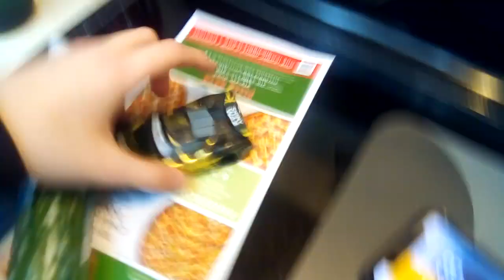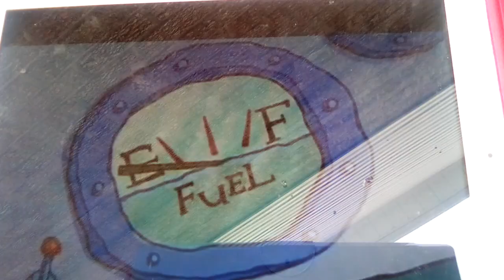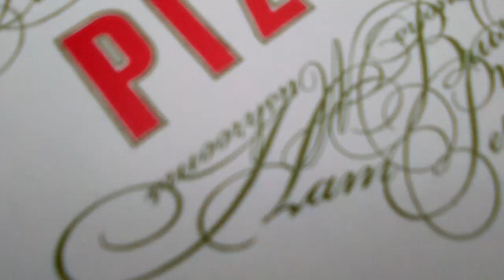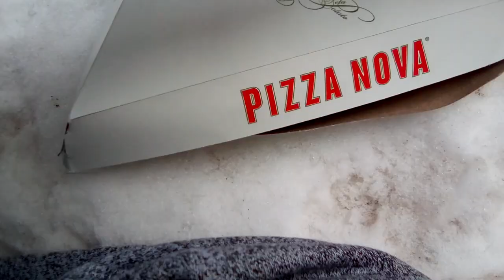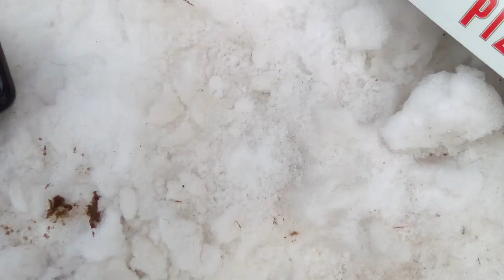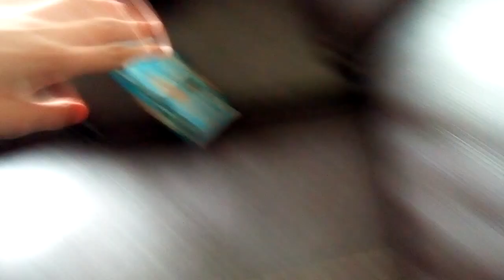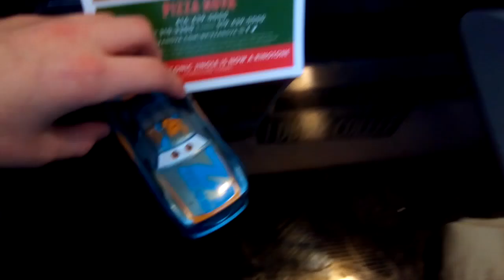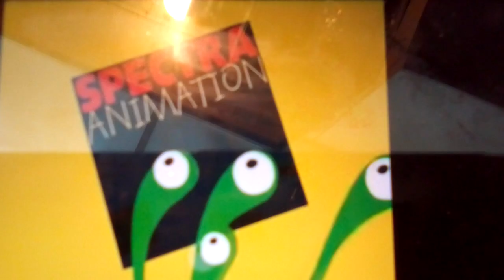PIZZA DELIVERY:￼ Cars Live Action!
SpongeBob And Squidward are on a mission to deliver the first Kraby Patty Pizza Ever! Will they do it on time before it gets cold? Will the customer like it? Who knows but Squid-wards feet are killing him!

A Nelvana Limited Production

Cast
Conrad Camber As
SpongeBob SquarePants

Michael Rotor As
Squidward

Flip Dover As
Mr Krabs

Francesco Bernoulli As
The Honda Civic Driver

Rev Roadages As
The Frustrated Customer

Chris Roamin As
Patrick Star (Ending Scene And Credits Scene Only)

Characters Voices By Floyd Mulvihill 70

In Association With Cookie Jar
Entertainment